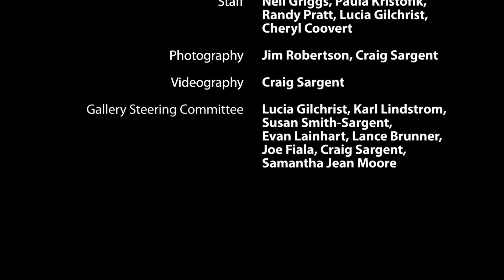"Ikebana" by Brooke Pohl Jan 16 - 19 2015 Mill & Max Gallery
Ikebana: artfully joining nature with heart & mind - At the Mill & Max Gallery MillAndMaxGallery.com ,
- Brooke Pohl
Rooted in Japanese tradition, the practice of Ikebana helps one to connect fully to self and the world with non-aggression as one attentively explores limitless expression through flowers. Brooke Pohl has been practicing and teaching Sogetsu Ikebana throughout the US and Canada for 25 years.
Exhibit: Jan 16 - 19, 2015
Gallery HOP Reception: Jan 16, 2015